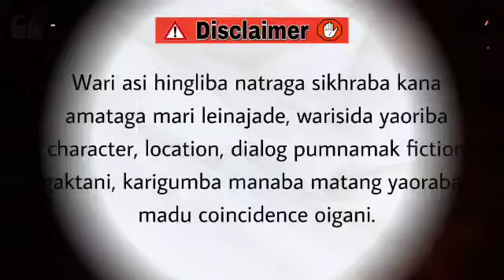Nungsi Lanfa (13) / Like what you do, and then you will do your best.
Nungsi Lanfa

Chapter 13

Author - Monalisa Yengkokpam

Narrator - Divyalaxmi